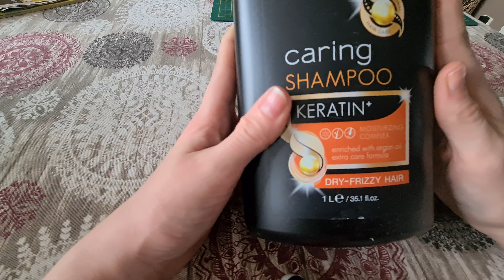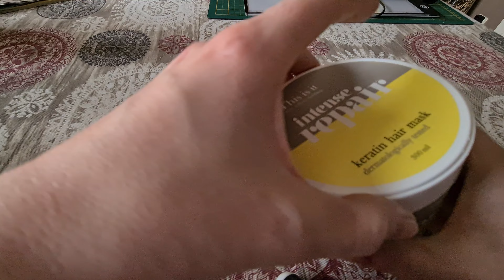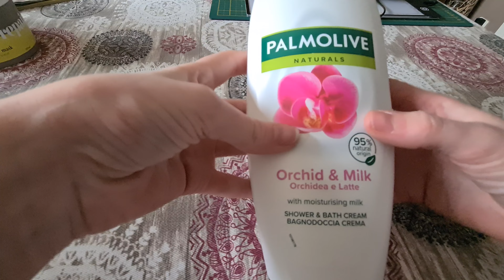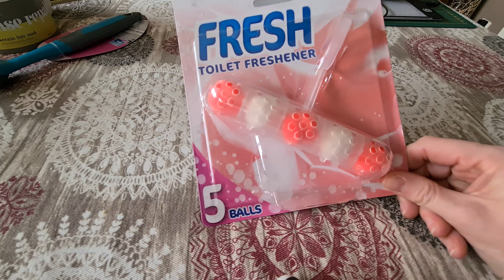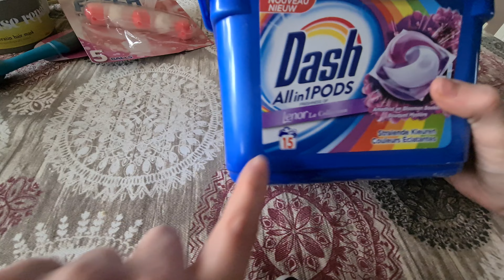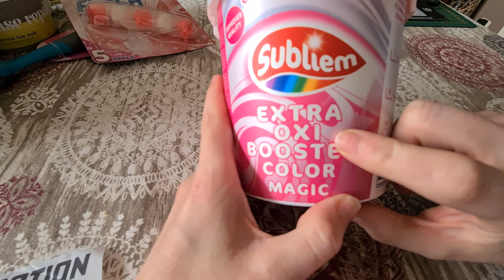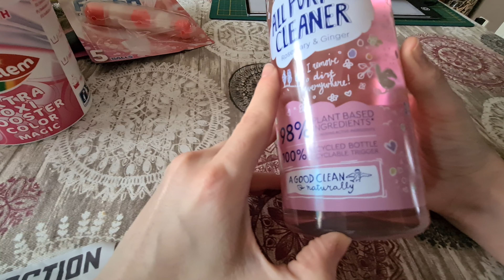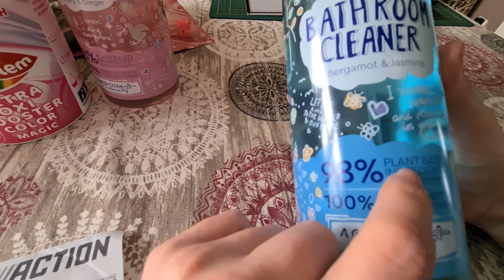Haul action: soin et entretien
Coucou, je voulais vous partager les produit que je vais tester au quotidien  et vous fournir un avis réel après les avoir bien testé  et comparer.